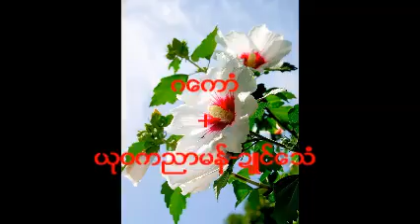Mon new song 2016 (Aung Mon)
aung mon